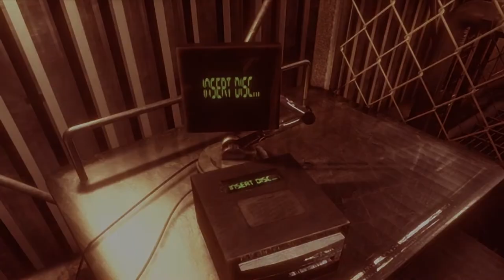Sean reads lore while Aaron is terrified | Resident Evil Part 24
We ditched the handgun! We're going heavy artillery from on! ...or until I grab it again.

Aaron can't remember the name of an upcoming enemy as he aimlessly tries to find what's preventing a room from clearning on the map.

Things get a bit scary as Sean looks up the name of the newly encountered monster. We expend just about all of our ammo on these insect-like terrors.

Overall, it's a good time.

00:00 - Intro
03:40 - Must examine
08:38 - Creepy sounds
14:20 - 2-fer!